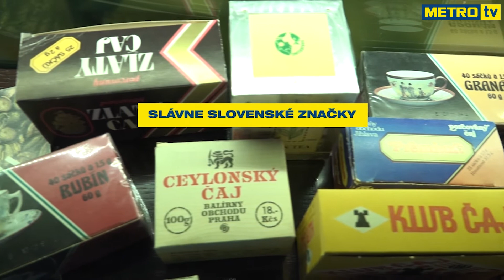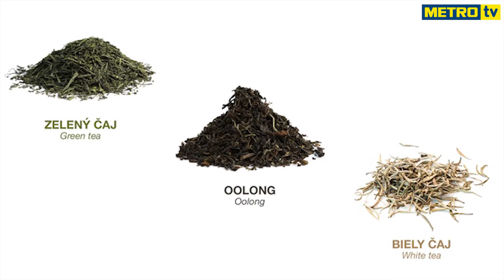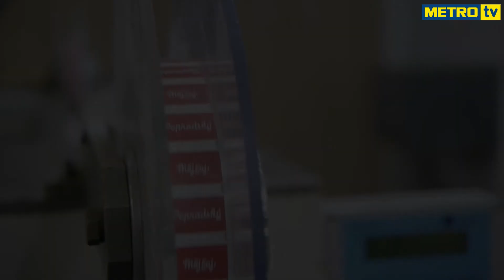Slávne slovenské značky: PIGI ČAJ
Začal sa vyrábať v malej popradskej garáži so šiestimi zamestnancami. Dnes majú Baliarne obchodu Poprad 220 zamestnancov a 4000 čajových komponentov vozia pod Tatry z celého sveta. Dokonca vyrábajú jediný čaj na svete, ktorého obal je 100 % biologicky rozložiteľný. Spoznajte príbeh najznámejšieho slovenského čaju a jeho cestu z Indonézie až k vám.